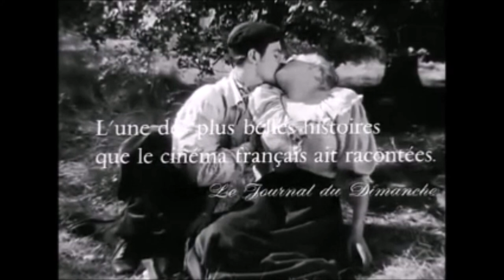𝐒𝐢𝐦𝐨𝐧𝐞 𝐒𝐢𝐠𝐧𝐨𝐫𝐞𝐭 Shorts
𝐒𝐢𝐦𝐨𝐧𝐞 𝐒𝐢𝐠𝐧𝐨𝐫𝐞𝐭
Actrice Écrivaine Français Née en 1921

*𝐒𝐢𝐦𝐨𝐧𝐞 𝐒𝐢𝐠𝐧𝐨𝐫𝐞𝐭 c'est plus de 𝟔𝟎 𝐅𝐢𝐥𝐦𝐬 entre 𝟏𝟗𝟒𝟐 et 𝟏𝟗𝟖𝟐

*Macadam de Marcel Blistène en 1946
*Dédée d'Anvers d'Yves Allégret en 1947
*Casque d'or de Jacques Becker en 1952
*Thérèse Raquin de Marcel Carné en 1953
*Les Diaboliques d'Henri Georges Clouzot en 1954
*L'Armée des Ombres de Jean- Pierre Melville en 1967
*La Veuve Couderc de Pierre Granier-Deferre en 1971
*Les Granges Brûlées de Jean Chapot en 1973
*Police Python 357 d'Alain Corneau en 1976
*L'Étoile du Nord de Pierre Granier Deferre en 1982

𝐓𝐞𝐚𝐬𝐞𝐫 : Casque d'or de Jacques Becker en 1952
𝐀𝐯𝐞𝐜  : 𝐒𝐢𝐦𝐨𝐧𝐞 𝐒𝐢𝐠𝐧𝐨𝐫𝐞𝐭 et Serge Reggiani

𝐒𝐲𝐧𝐨𝐩𝐬𝐢𝐬 :

Les apaches de la bande à Leca , des voyous qui hantent le quartier de Belleville, ont investi avec leurs femmes une guinguette du bord de Marne, à Joinville-le-Pont. Marie, une prostituée surnommée « Casque d'Or » en raison de son étincelante chevelure blonde, s'est fâchée avec son amant du moment, le distingué Roland .𝐩𝐨𝐮𝐫 𝐥𝐢𝐫𝐞 𝐥𝐚 𝐬𝐮𝐢𝐭𝐞 𝐜𝐥𝐢𝐪𝐮𝐞𝐫 𝐬𝐮𝐫 𝐥𝐞 𝐥𝐢𝐞𝐧